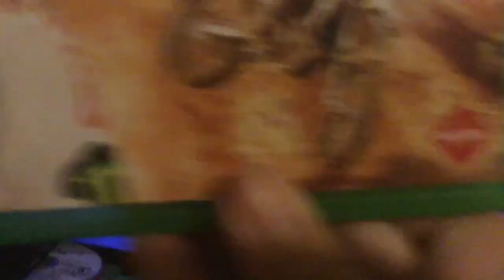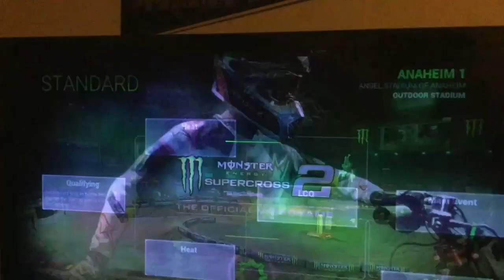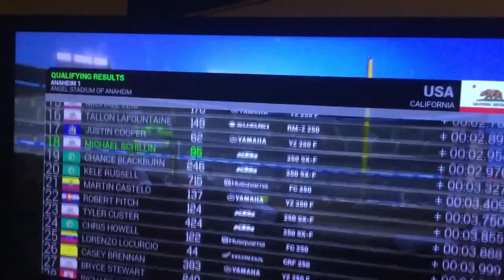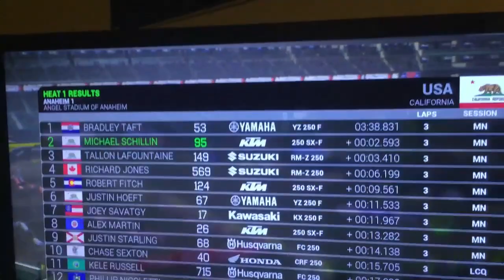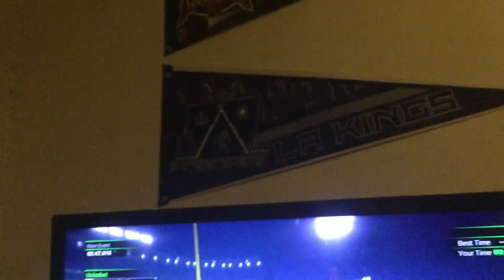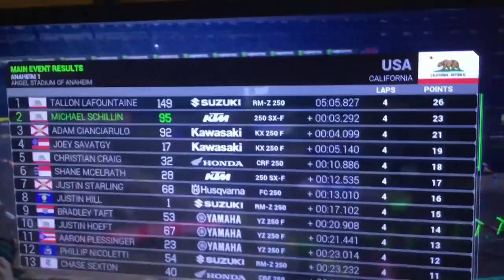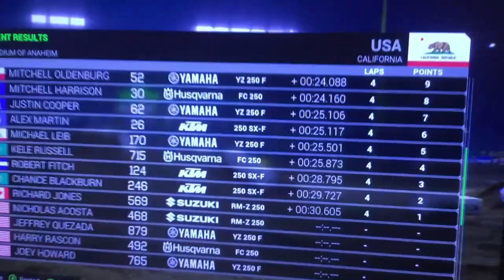Monster Energy AMA Supercross Career Ep 1